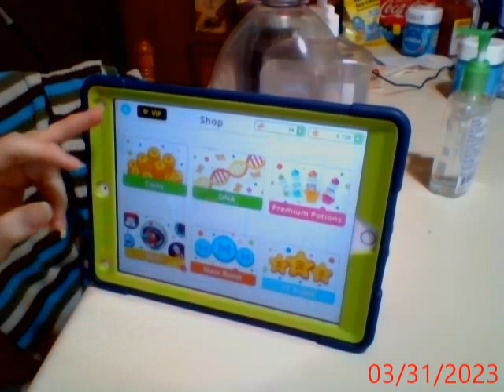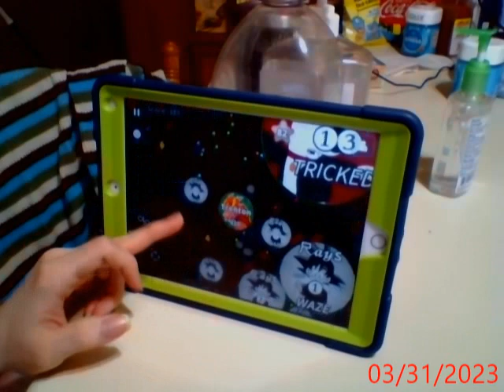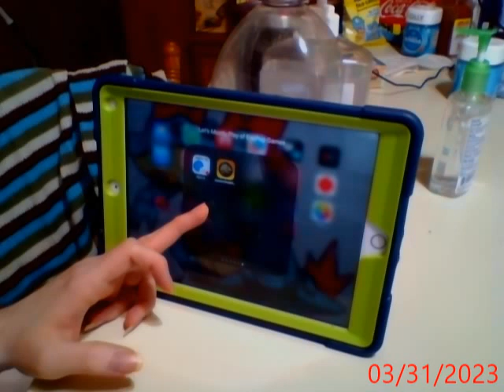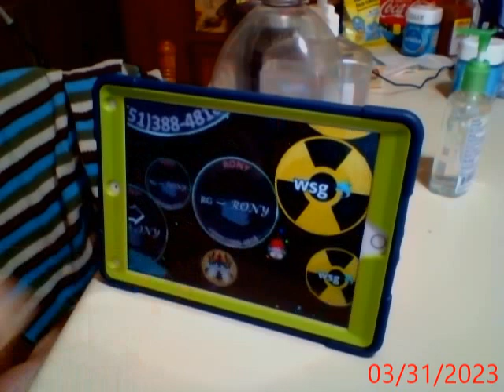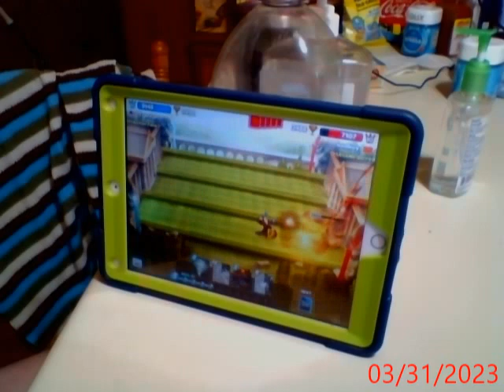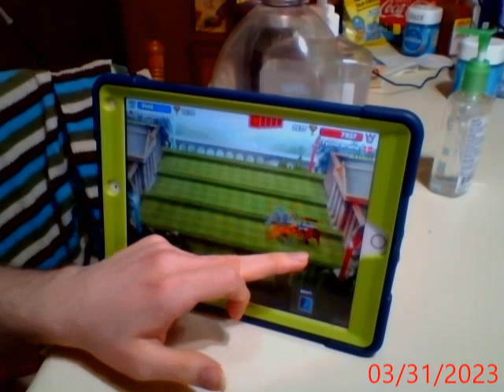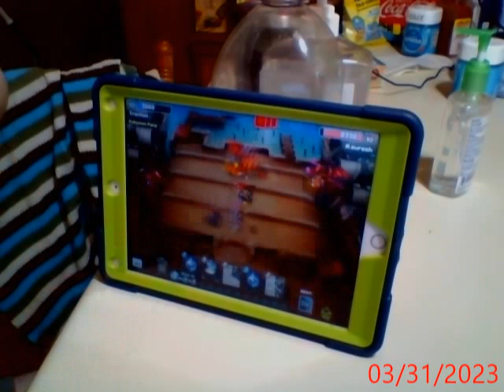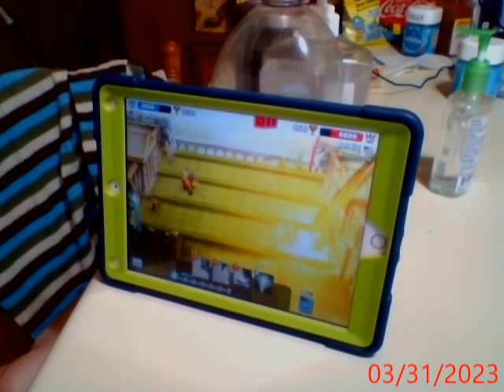Lets Mostly play Agar.io part 16 (IPad/Tablet Only!) (Read Description)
I just want to let you know that just like I explained in the last Pre-Series Announcement, I did Agar for Majority of the videos! Hope you enjoyed! BTW, This part & part 19 was funny to me at different times!